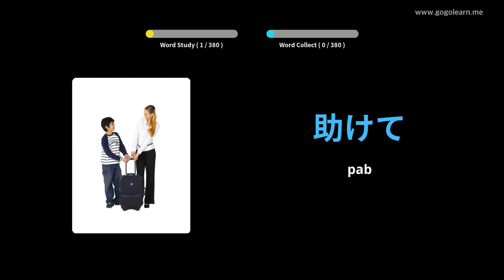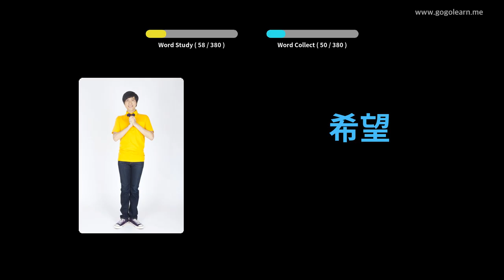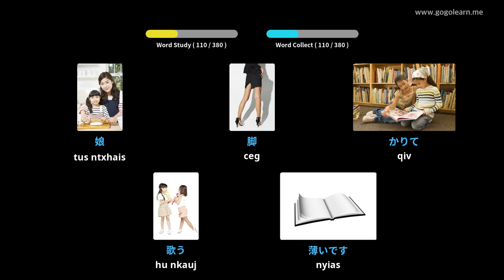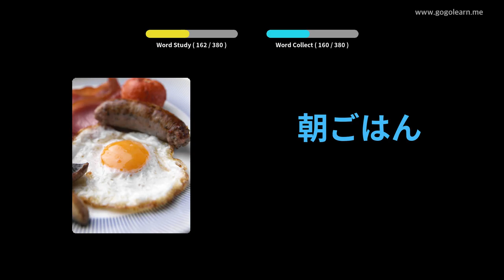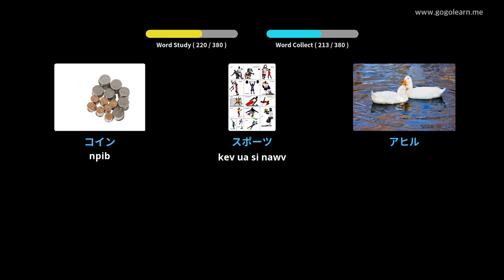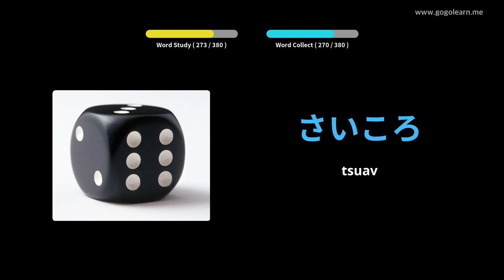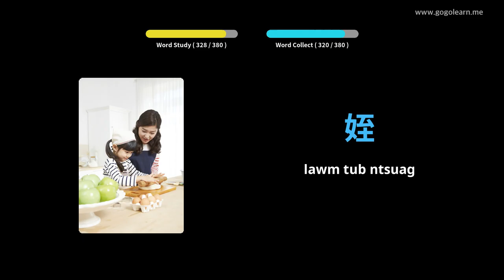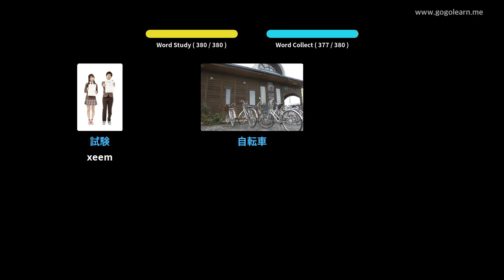Cov Lus Siv Yooj Yim Hauv Japanese | Golearn